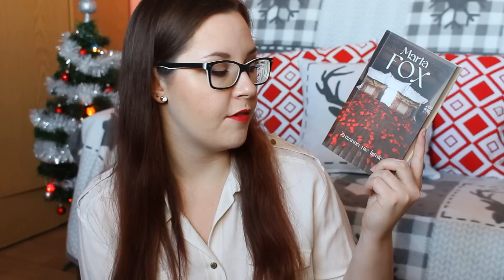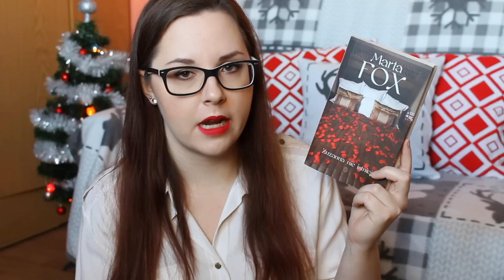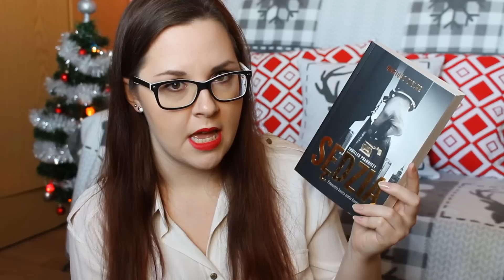CAT CZYTA #4: BOOKATHON 2015 I POMYSŁY NA KSIĄŻKOWE PREZENTY ŚWIĄTECZNE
*** OTWÓRZ MNIE! ***
Podsumowanie drugiej edycji Bookathonu i kilka pomysłów na książkowe prezenty świąteczne dla różnych Czytelników :)

MÓWIĘ O:
1. Marta Fox - Zuzanna nie istnieje
2. J.R.R. Tolkien - Hobbit, czyli tam i z powrotem
3. Alex Marwood - Dziewczyny, które zabiły Chloe
4. Veronica Roth - Niezgodna
5. Mariusz Zielke - Sędzia